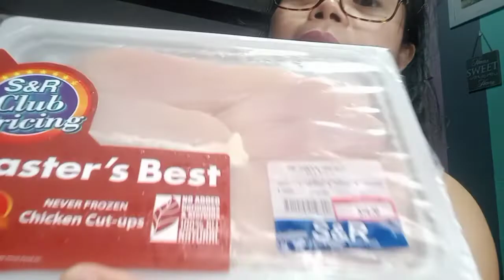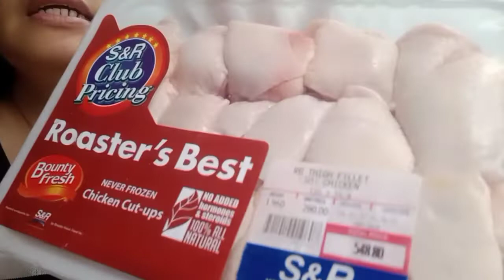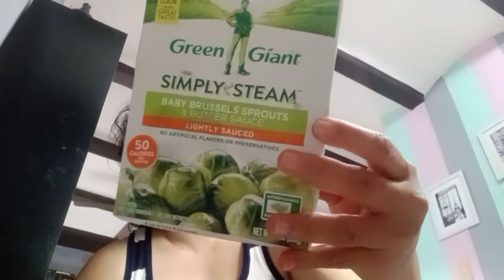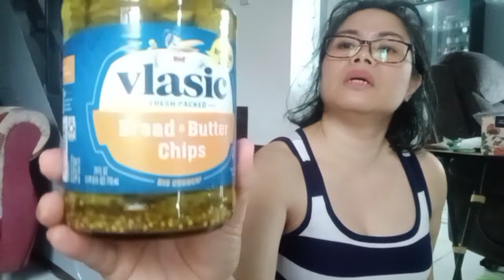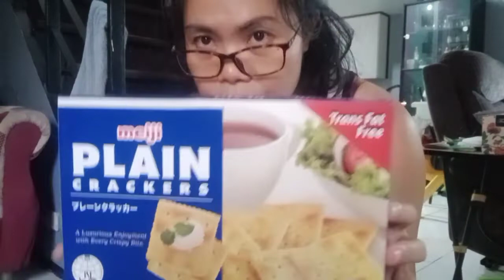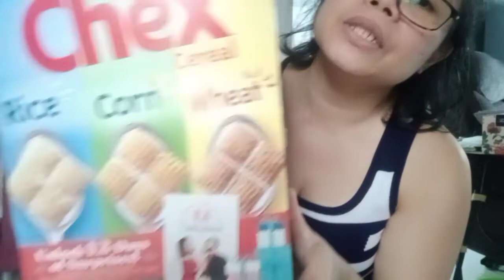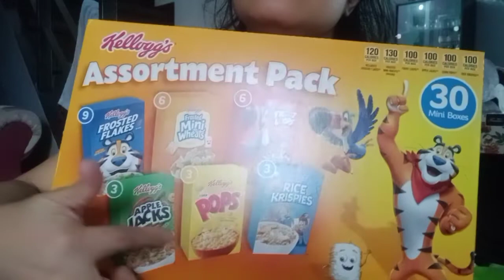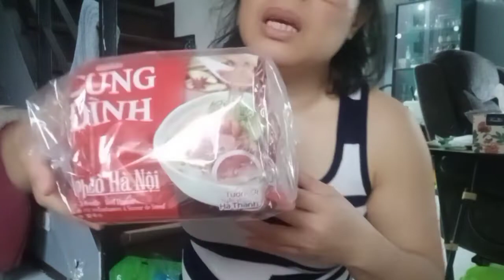S&R Haul for this month